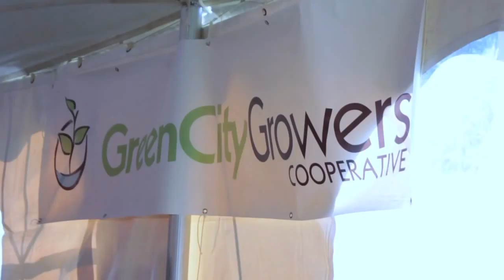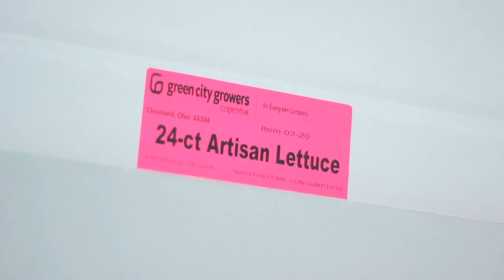Green City Growers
The Evergreen Cooperatives are a connected group of worker-owned cooperatives in Cleveland, Ohio. They are committed to local, worker-owned job creation; sustainable, green and democratic workplaces; and community economic development.

Evergreen is one of a number of systems of worker-owned cooperatives pioneering an alternative model of business in the United States, based on the highly successful MONDRAGON Corporation in the Basque Region of Spain. These systems emphasize the network aspect of the Mondragon system—a connected group of semi-autonomous businesses, each owned and controlled by its workers but part of a mutually supportive, worker-owned and worker-controlled association—as opposed to the smaller, more fragmented worker co-ops that have existed in the U.S. for many years.